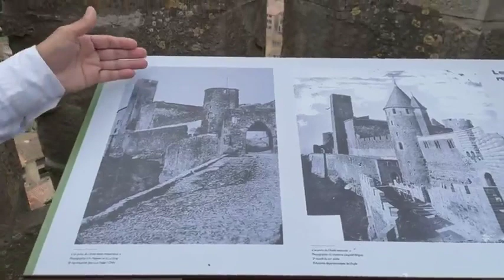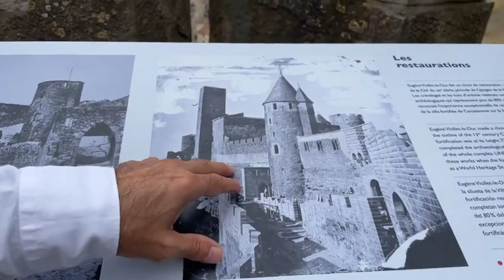En visite dans les remparts de la Cité de Carcassonne 🏰 Histoire d'une cité millénaire ⏳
Vous nous suivez pour une balade culturelle ?
Nous vous emmenons à la découverte des célèbres remparts de Carcassonne  en compagnie de l'administateur adjoint du monument : Amancio Requena.

Centre du pouvoir des comtes de Carcassonne puis de la célèbre famille Trencavel au XIIe siècle, elle devient, suite à la croisade des Albigeois (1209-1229), une place forte royale gouvernée par un sénéchal.🤴🏻
Petit à petit, la cité tombe dans l'oubli et se trouve au bord de la démolition au XIXe siècle... Mais un homme providentiel va la sauver : Eugène Viollet-le-Duc. L'architecte lui redonne son aspect médiéval : destruction des constructions parasites entre les deux enceintes, couverture en lauze grise des tours et restauration des décors, des hourds sont entreprises. Dans les années 60, les tours gallo-romaines sont coiffées de tuiles.

▬▬▬▬▬▬▬▬▬▬▬  🏔 UNE REGION RICHE EN DECOUVERTE  ▬▬▬▬▬▬▬▬▬▬▬
Lors de votre visite, prenez le temps de profiter des mille et une richesses que vous propose la région de Carcassonne ! Culture, sport et gastronomie seront au rendez-vous.